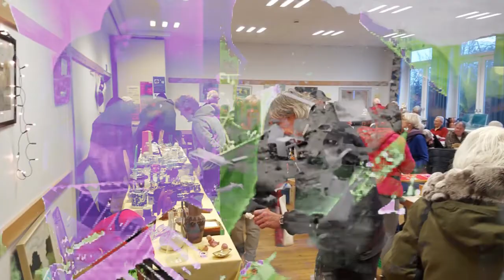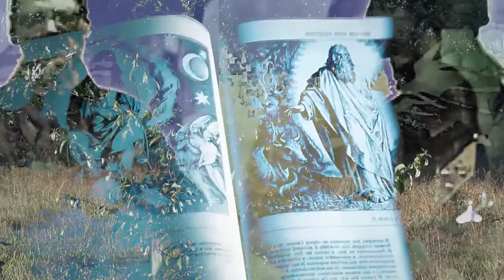Winter MovieStories #2. Modin & Klavanski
Winter MovieStories #2. Nu Modern-Jazz

02_WinterMovieStories_09:07

Konzept_Serge Modin & Robert Klavanski

Всем своевременно вакцинированным, ненавязчиво соблюдающих дистанцию и не образующих проблем на ровном месте можно было налегке гулять в дебрях Рождественской Ярмарки и наслаждаться ароматными запахами, вкусняшками, фольклорными поделками ремесленников и художников, забавным этно-музлом, встретить хороших знакомых за приятным и согревающим глювайном, тем не менее это не пир во время чумы, и, конечно, интересный разговор на разные темы, одна из которых о некогда современных любимых фильмах "Кто убил Дон Кихота" Терри Гиллиама и "Возвращение" Андрея Звягинцева, критически переоцененных с описанием  идеализированных смысловых сцен, поведением символических персонажей, их манипулятивные выгоды от знаний, физических состояний и независимых обстоятельств, адекватной ответственности и без неё, но как только к нам пришвартовались пару приблатненных и разфуфыренных зомбаков из забугорного скрепечества, попытавшиеся шаблонно-стратегическими базарами о слепом патриотизме, словарных скрепах, хищниках и жертвах независимых от полит-экономии отвлечь наш космополитичный и самодеятельный дискурс, мне пришлось бонусной модуляцией закончить их серенадную токсичность, замешанную на пропагандно полисной догматике с брезгливостью даже выборочно не вопринимающей саморазвитие как формы жизнетворчества, а после коды рассеяность внимания дискутантов устремилось в направление домашнего очага со свеже-эмоциональными впечатлениями объективно-субъективной реальности и промелькнувшими сатиринками на мракобесных инерциологов, часть из которой запечатленную в персистенциальном и музыкальном жанре.